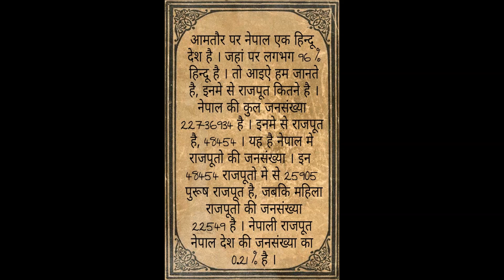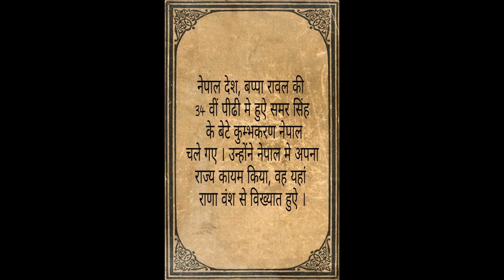नेपाल किस राजपूत ने बसाया और नेपाल देश मे अभी कुल कितने राजपूत है || Times of Rajasthan